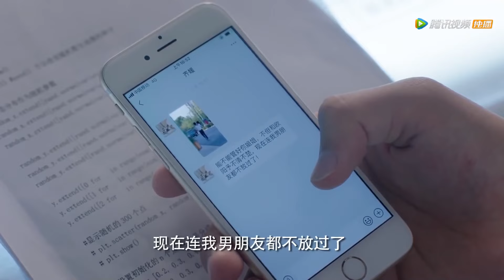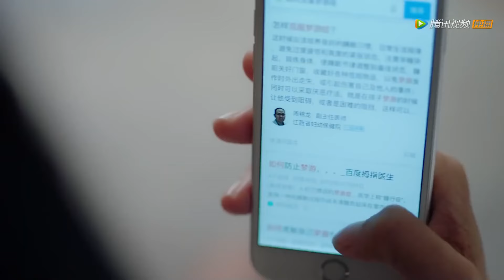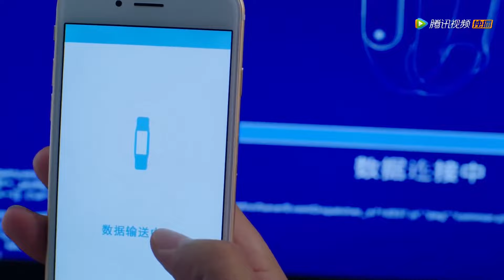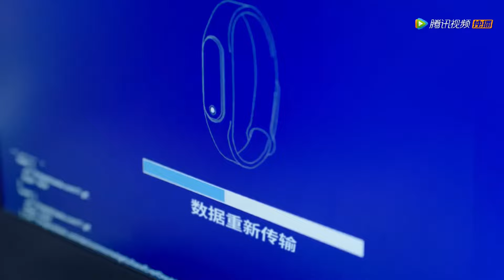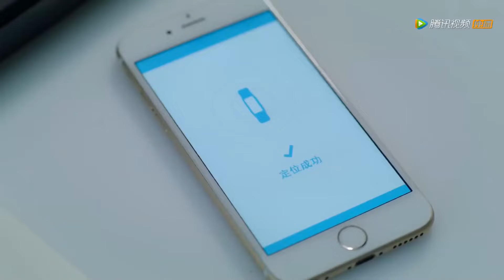🍒灰姑娘和初戀同時受傷，霸總心疼不已，終於明白自己愛的其實是灰姑娘！【甜了青梅配竹马 Sweet First Love】